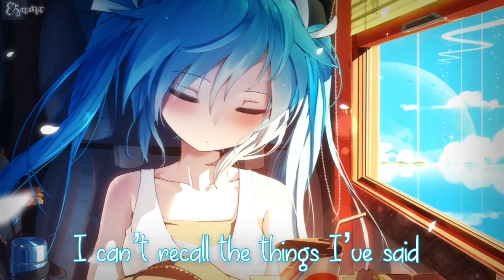➥ Nightstep ➼ Alone (Lyrics)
➥ S͎u͎b͎s͎c͎r͎i͎b͎e͎ to join team Esumī!

✘ INFORMATION ✘
➥ Song(s) ➼ alone
➥ Artist(s) ➼ singularity
➥ Remixer(s) ➼ Au5 & fractal

✘ LINKS ✘

✘ LYRICS ✘
On screen

If you are the original owner of this image, audio and you don't want me to have your work uploaded on my channel, please contact me via my email: and I will remove the Video within 24 hours

Thank you for watching, I hope you like this song ٩(^‿^)۶ give  a thumbs up if you liked it, don’t forget tｏ subscribe for more content! (^o^) and don't forget to turn on the notification 🔔 !